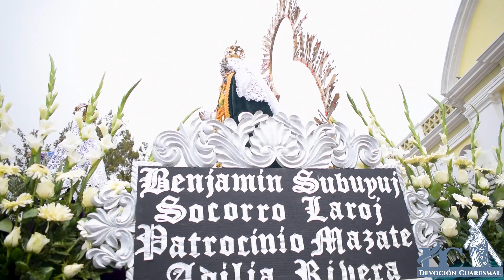Salida de Santísima Virgen del Rosario en Sumpango Sacatepequez 2022